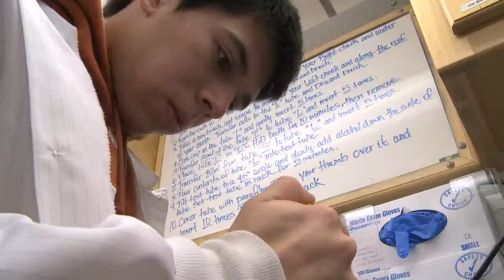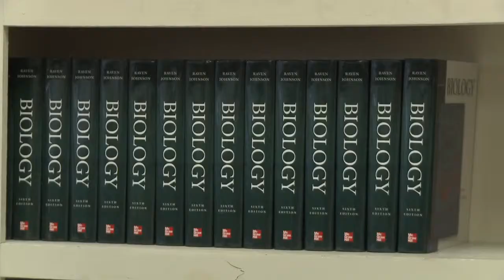Lab on the Move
The Mobile Lab bus has logged more than 10,000 miles traveling to hundreds of disadvantaged schools in the Rio Grande Valley—bringing real-world bioscience to more than 4,000 elementary, middle, and high school students each year as part of UTPA's community outreach program.